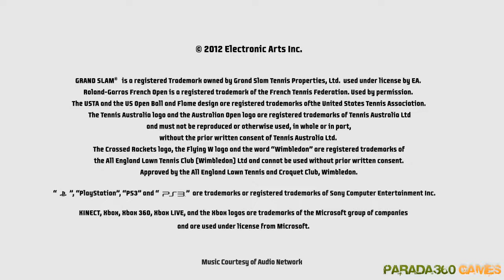Grand Slam Tennis 2 - Australian Open trailer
EA liberou novas images e um trailer "Australian Open" de Grand Slam Tennis 2.